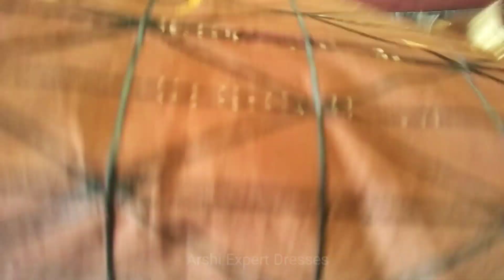New Designer Top/ kurti/ neck design /sleeves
In this video I will teach you how to make New Designer Top creative trendy neck design
  Video Content
Easy Kurti Neck Design with Lace
Latest Neck Design
Arshi expert dresses
easy bloue bake neke desigsn,
new design blouses,
latest design blouses,
new modal blouses,
more variety designs,
designer blouses,
party wear blouses,
how to blouse cutting,
how to blouse stitching,
patch work blouse designs,
trendy blouse designs
cutting,
stitching,
designer blouse,
blouse making,
patch work blouse,
blouse making in Urdu,
blouse pattern,
gala design
gala design 2019
gala design books
new gala design pic
gala designs pakistani
gala design with button
new stylish neck designs
handmade kameez neck design
New Stylish Neck Designs 2019
pakistani neck designs for salwar kameez
New Stylish Neck Designs For Kurti 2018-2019
Stylish & Awesome Neck, Gala Designs 2018-19
Stylish & Best Neck Line Gala Designs 2018-19
Latest Neck Design (Boat Neck ) Cutting And Stitching
Easy Kurti Neck Design with Lace | Latest Neck Designs
Pearl Boat Neck Design for Kurti | Latest Neck Designs
Very beautiful and simple neck design with lace and buttons
How to Design your own Kurti/ Lace Work / Kurti Neck Design Cutting and Stitching
Kurti collar neck design with lace cutting  {easy} || DIY ||,Fashion,how to,tutorial,video